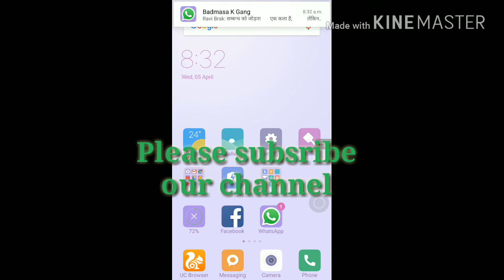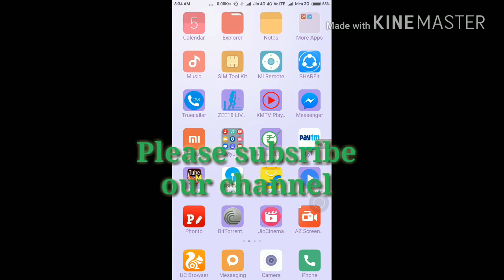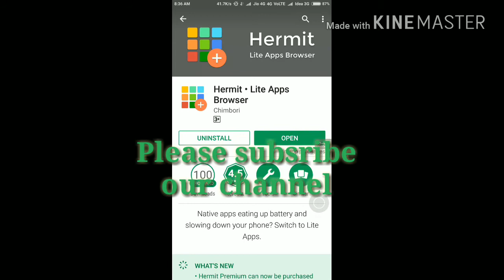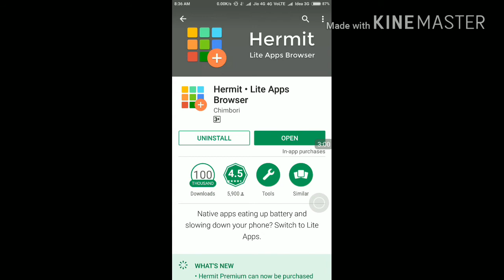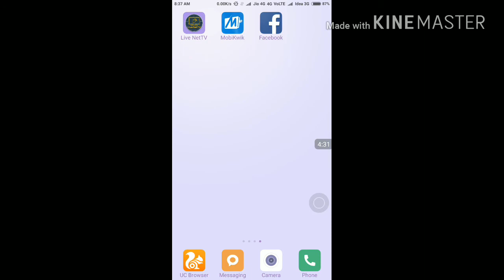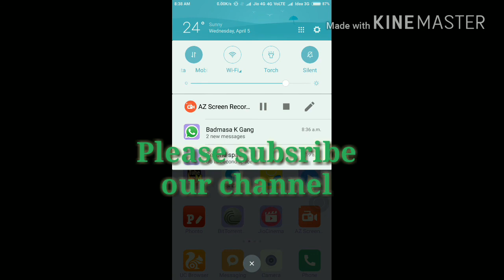How to fix problem of insufficient internal memory in android mobiles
We all know that storage is never much as to appears to be. A device with 32GB of storage, of example, will have a lot less because of the operating system and preinstalled apps, as well as from the wasted space caused by how OSes format the storage medium.

Most of us know that, but we still get angrily mystified when we try to install apps or OS updates onto our Android or iOS device, only be told there's insufficient room -- though the update or app takes far less space than what is available.